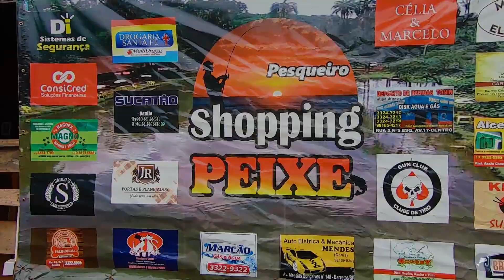DICA DE FINAL DE SEMANA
Galera!!!

♦ Gostou do vídeo? Me ajude clicando no joinha ai em baixo!

▼🔴 SIGA/CURTA🔴 ▼

Valeu Galera!

Estou sempre dando dicas e ensinando novas modalidades. Procuro sempre divulgar a pesca esportiva e conscientização da natureza.